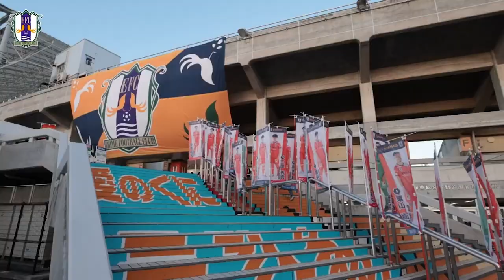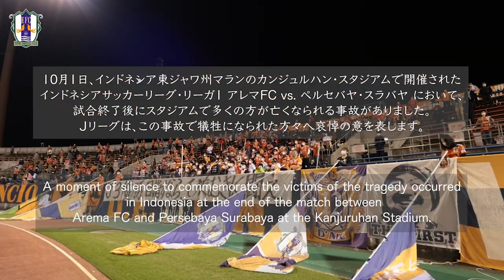Inside ニンジニアスタジアム 10.08 vs AC長野パルセイロ